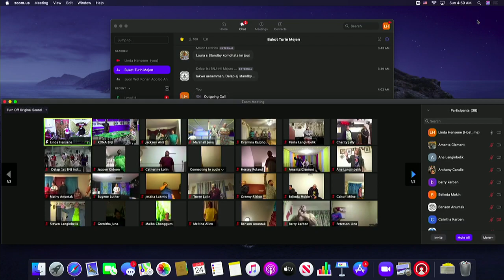Zoom Prayer meeting 01-24-21